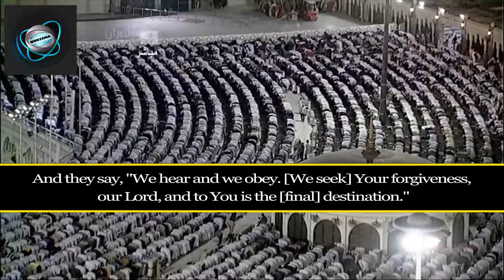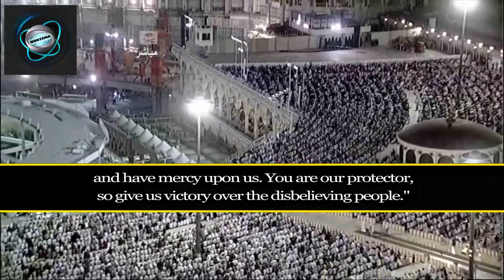Khuzema Umar - 10 Years Old - Surah Baqarah (Last Ruku)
My first ever recitation at the age of 10, in Eternal Light Secondary School.